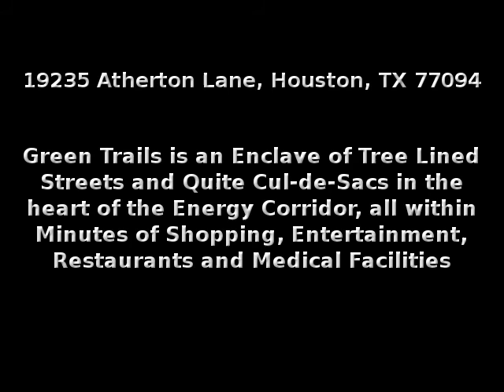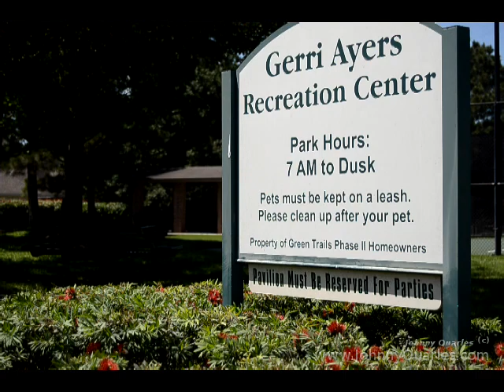19235 Atherton Lane, Houston, TX, Virtual Tour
SOLD. Green Trails! Energy Corridor! Brick on Oversized Partially Wooded Corner Lot w/Greenbelt buffer.  Grand Entry, Master BR down, 3 BRs up. Gameroom up. Gorgeous New Flooring, Granite & Carpet. High Soaring Ceilings in Foyer. Family Room, Study/Office could be 5th BR. Large Kitchen with built-in Convection Oven & Microwave. New HVAC & Much More~Over 50,000 in Upgrades in the last 4 years~Ask me for Update Sheet! Close to Hospitals/Shopping. See Virtual Tour for more details on Home and Neighborhood Amenities!